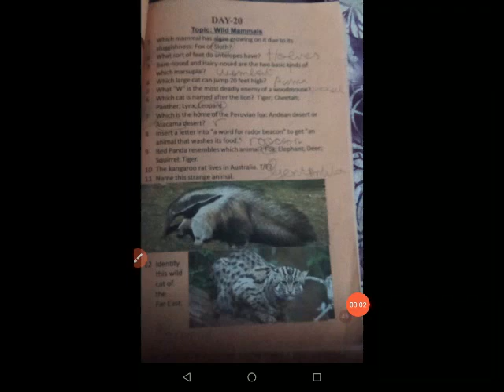GENERAL KNOWLEDGE CLASS 7 =DAY 20 = WILD MAMMALS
TINY DROPS
EDITOR S.MUTHUKUMARAN
GENERAL KNOWLEDGE DAY 20 = WILD MAMMALS